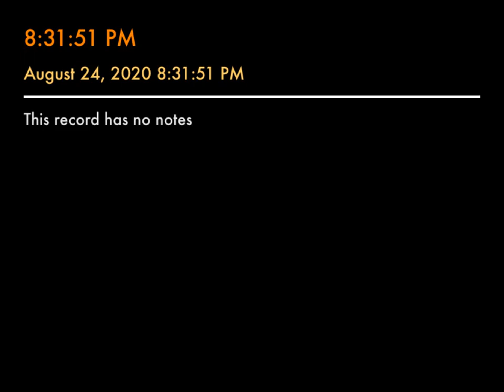kids & Pets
Artwork by Daemon Pythius

Lyrics:
Totes
Toes
Toast

Kids & Pets are all you need
While working outside the right kennel
I’m not all you bleed
Your suitcase is packed with fine continental
Your hair’s not all you need
You wasted all of your time, accidental
Pall Mall’s not all you breathe
You suitcase is packed with fine continental

Toast
Totes
Toes
Totes

Repeat Kids & Pets